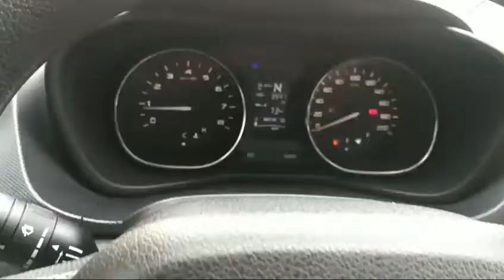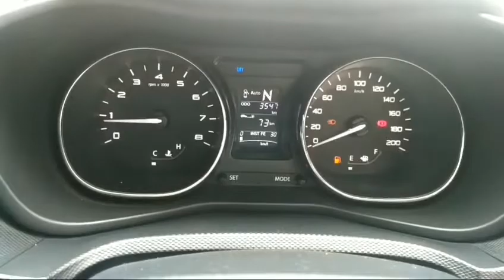Tata Nexon XZA+ 2018 | Walkaround @classywheelss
Tata Motors has announced its entry into the growing Compact SUV segment with the commercial launch of its new Gen-next lifestyle SUV, the Tata Nexon. Driving the A.M.T market with its products, Tata Motors has launched NEXON HyprDrive Self - Shift Gears ( S-SG ). With the introduction of the Tata NEXON HyprDrive S-SG , Tata Motors has branded all its 2 pedal transmission cars as 'HyprDrive' while all the AMT variants from the Company will be now be termed as Self-Shift Gears ( S-SG ). Sporting the all new Etna Orange color with a Sonic Silver dual-tone roof option, the Tata NEXON HyprDrive S-SG comes with best-in-class ground clearance of 209 mm.

Petrol: 1198 cc, 3 cylinders Turbocharged Revotron engine, 108 HP power, 179 Nm torque, 6-speed manual or 6-speed AMT HyprDrive SSG transmission, 17 kmpl average , 44 litre fuel tank, 165 kmph top speed

Diesel: 1497 cc, 4 cylinders Turbocharged Revotorq engine, 108 HP power, 260 Nm torque, 6-speed maunal or 6-speed AMT HyprDrive SSG transmission, 23 kmpl average, 44 litre fuel tank, 165 kmph tpp speed.

7 Variants: XE, XM, XMA, XT, XZ, XZ+, XZA+

6 Colors: Blue, Red, Silver, Gray, White, Orange

Price range: Rs. 6.15 lakh - Rs. 10.59 lakh ( Ex-showroom, Jaipur )

Thank you AUTOPLEX AV TATA MOTORS
Showroom : 112, Sitabari, Tonk Road, Jaipur- 30201